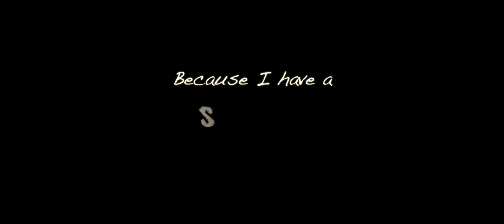Happy Friendshipwala Rakshabandhan | Short video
Celebrate Raksha Bandhan little differently this time.

Credits -
A Film by - Santosh Amin
Cast - Anshula Ghanate, Navin Chilveri, Dhruv Chilveri
Assisted by - Jay Kumar